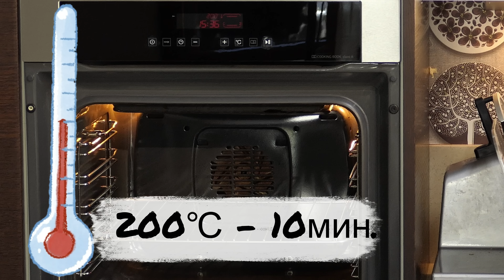Мързелива пица-само бъркане, без месене, втасване и други сложнотии. || Рецепта за лесна пица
Често се случва след почивка и път в неделя вечер да търсим лесно и засищащо ядене. Една такава опцийка е тази чудна пица, за уморени кулинари. Разбърквате, продуктите за тестото, сипвате в тавата и слагате доматен сос и каквото решите отгоре:
кашквал, шунка, аспержи, шоколад. :))) както се казва кой каквото си обича.
И като споменах доматен сос, ще научите най-лесния доматен- пица сос без готвене.